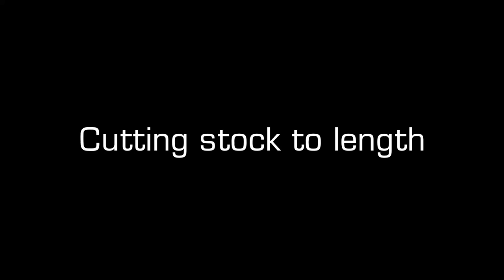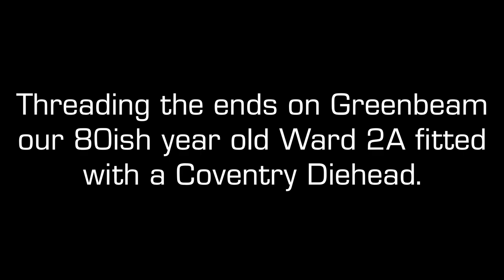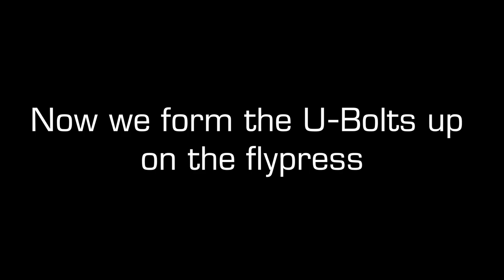Making custom U-Bolts with a capstan lathe and flypress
Quick video of how we made some custom sized U-Bolts for a job using our old capstan lathe fitted with a Coventry Diehead and formed in the flypress. The flypress was probably close to its limit forming these up!